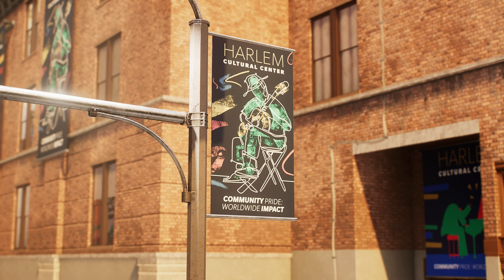Spider-Man 2 - Part 15(PS5)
Spider-Man 2 walkthrough part 15 and until the last part will include
the full Spider-man 2 gameplay on PS5. This Spider-man 2 Gameplay is recorded in 4K 60FPS on the PS5 and will include the full game.

Marvel's Spider-Man 2 is an action-adventure video game based on the Marvel Comics character of the same name, developed by Insomniac Games and published by Sony Interactive Entertainment.
It is the third overall entry in the Marvel's Spider-Man series, acting as a sequel to Marvel's Spider-Man (2018), as well as a direct continuation of events from its DLC expansion The City That Never Sleeps and the standalone spin-off Marvel's Spider-Man: Miles Morales (2020).